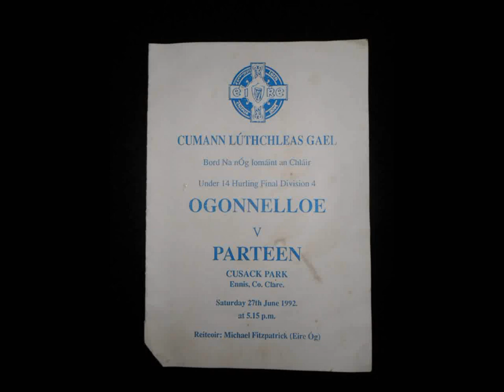Parteen county champions u14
Cusack park Ennis 1992